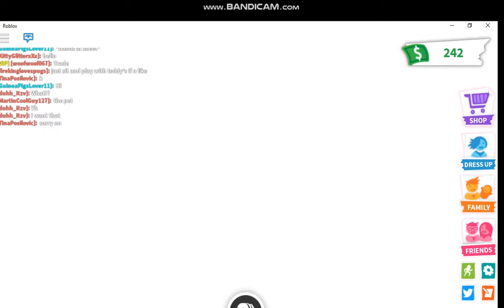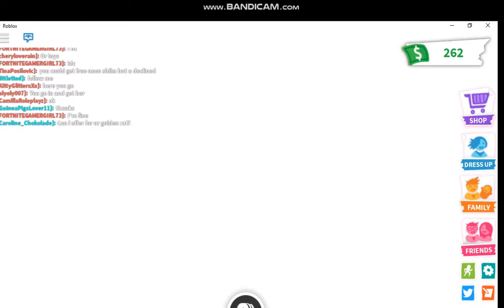Family Roleplay Roblox Adopt Me